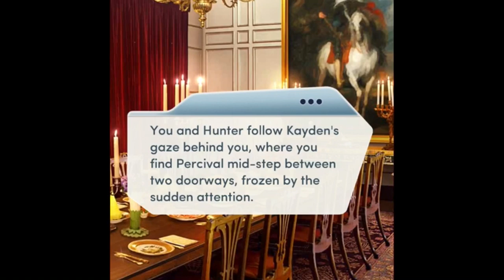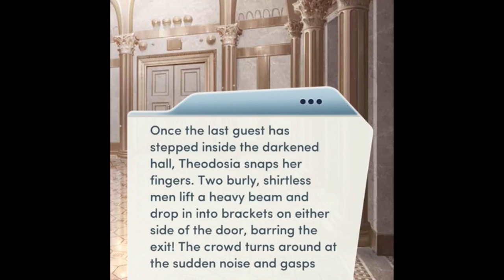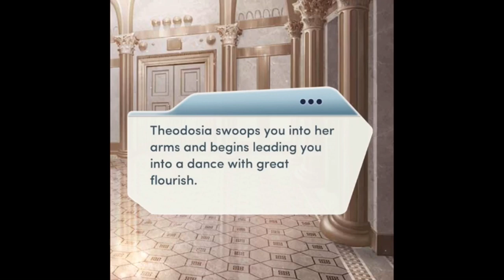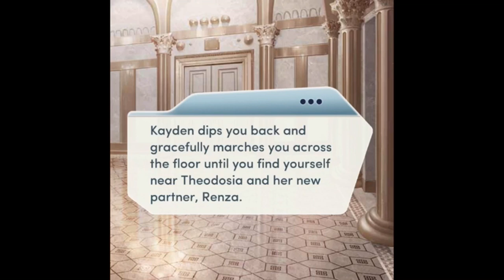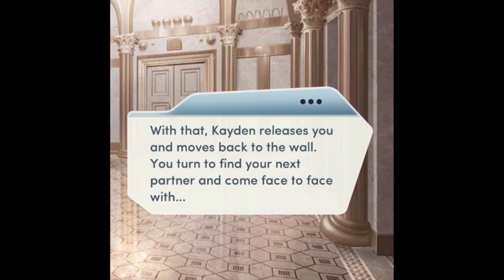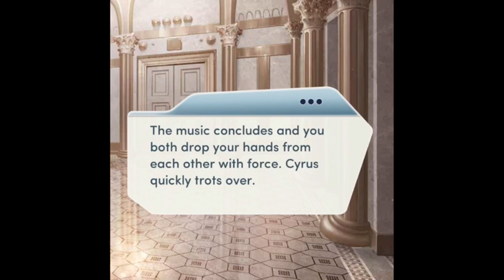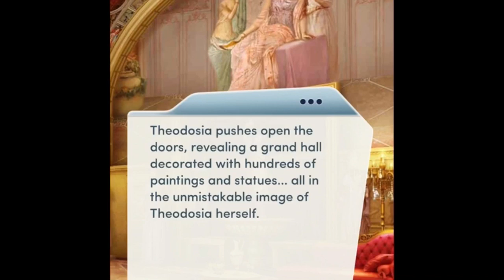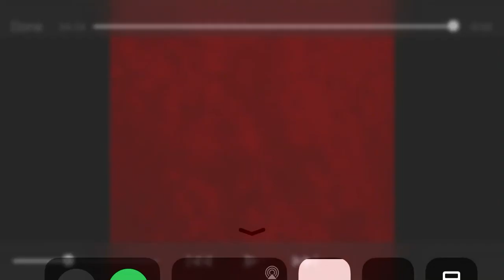The Royal Masquerade chapter 11 court of whispers